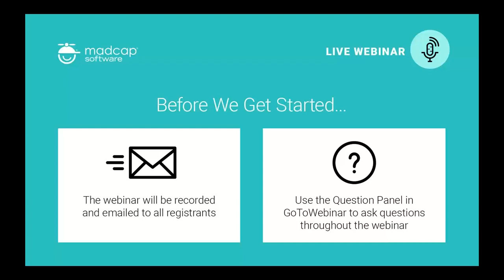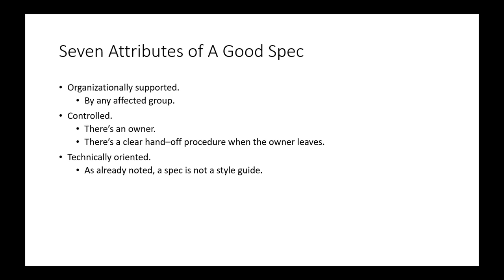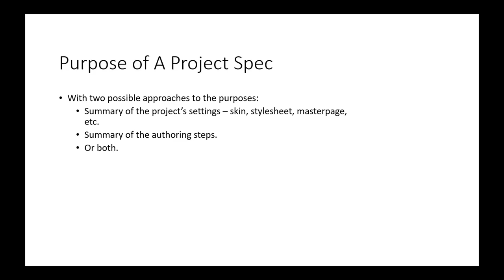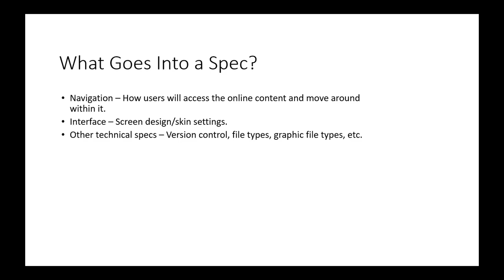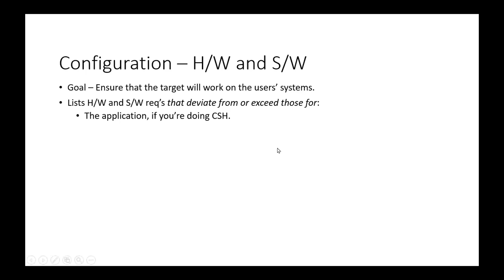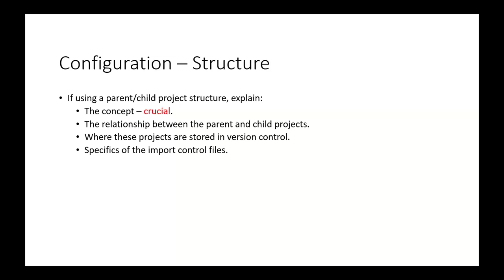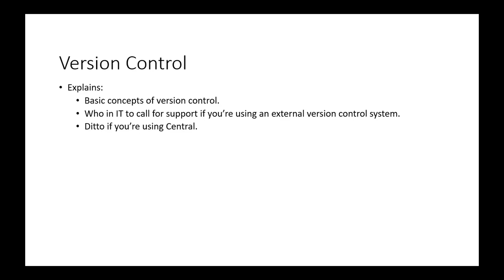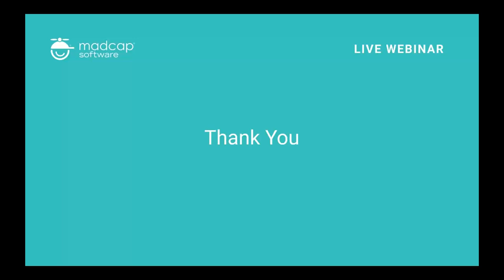Why Documenting Your Project is Crucial to Staying Organized - Part 1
The best authoring solutions are of little use if you lose control of the project. New authors may not understand how a feature was used or why. And it’s painful to leave your project for a few months, return to it, and not remember what you did. The solution? Document the project.

Many authors don’t because they think it takes too long but you can document a project in three days. The result isn’t a style guide; it’s a full description of the project with details like topic attributes, file structure, graphics settings, approved tools, and more.

With this information at hand, authors can better stay on track and new authors won't have to try to read their predecessors’ minds. This webinar series describes how to quickly document a project. It focuses on what items to document but also looks at how to manage the document to keep it up to date and viable. Problems will still crop up with the project – they always do – but once you document your project, losing control won’t be one of them.

Part 1 of the webinar covers general aspects of documentation specs, getting started, and specifics, with part 2 covering the remaining specifics.